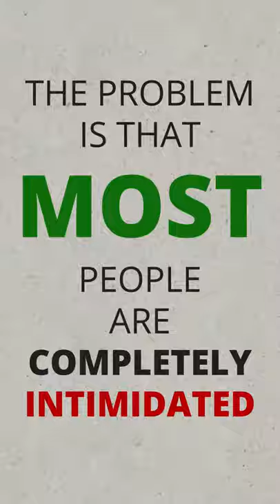How to Write Off Almost Anything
You can write off almost anything as long as you met two very specific requirements.